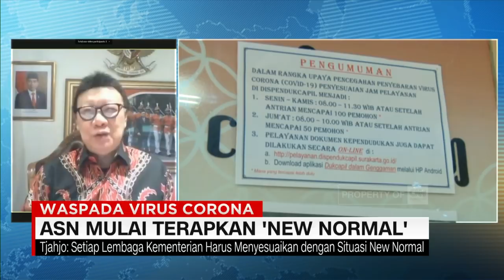ASN Mulai Terapkan 'New Normal'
Hari ini, 5 Juni sebagian Aparatur Sipil Negara (ASN) mulai kembali masuk kantor dengan konsep pola tatanan hidup baru atau new normal. Sejumlah protokol kesehatan wajib dijalankan para ASN agar tetap sehat namun produktif melayani masyarakat. Sejumlah sanksi juga disiapkan pemerintah pusat, jika terbukti ada penyalahgunaan dan pelanggaran protokol new normal oleh ASN

Like & Follow Facebook:
CNN Indonesia

cnnindonesiatv